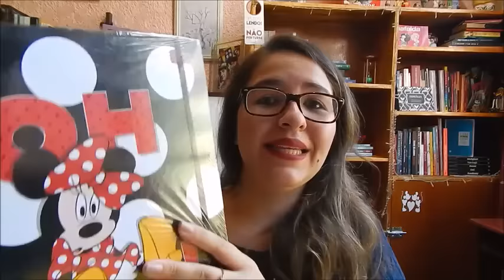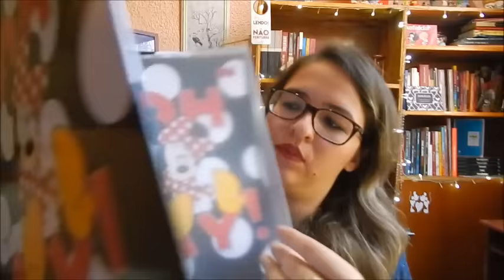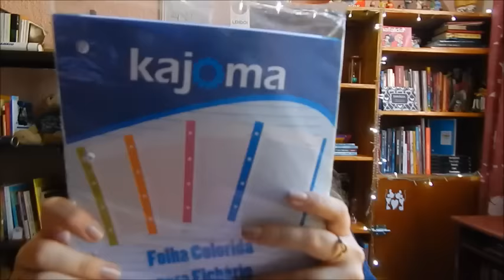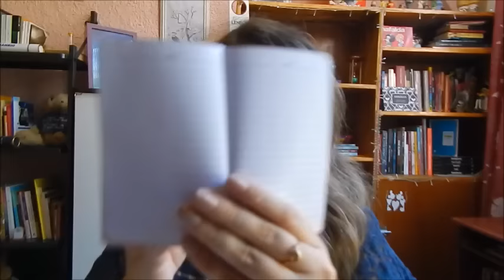MEU MATERIAL ESCOLAR [2017]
Oi, gente! Nesse vídeo mostro o que comprei (e o que irei reutilizar) para o próximo semestre da faculdade.

Site pra comprar livros
📬 ENVIE AMOR:

Kelly Cominoti
Caixa Postal: 76176
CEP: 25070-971